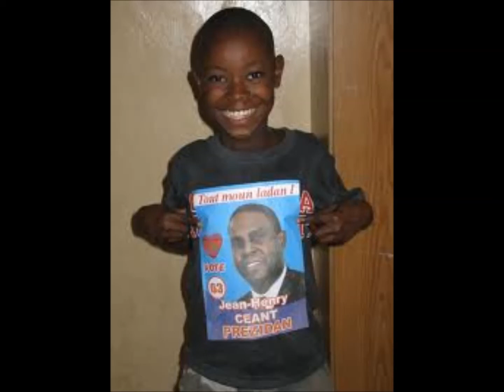Me Jean Henry Ceant Discours - New York, 2 Nov 2013, Friends of Haïti 2010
Me Jean Henry Ceant - New York, 2 Nov 2013, Friends of Haïti 2010 Présente: L'intégration de la Diaspora dans le processus politique et économique - Limites Objectives et Mythes